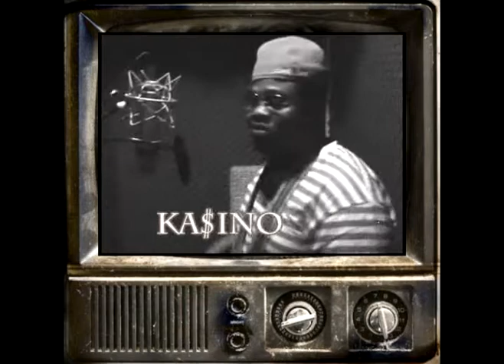crime, kasino, city- Buick, Olds, Chevy- Directed by Dj Butter (CRAZY NOISE PRODUCTIONS)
off the upcoming mixtape, "Best In The City Mixtape" featuring CRIME.  Video appearances by: DJ Butter, DJ King David and DJ Dez (Slum Village)